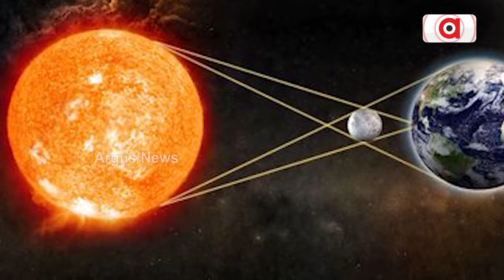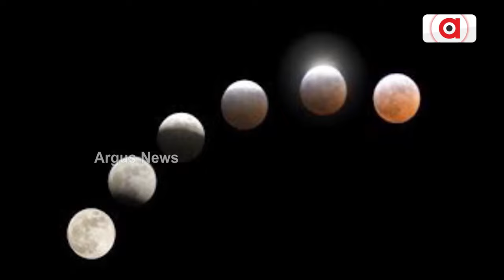ଏପ୍ରିଲ ୮ରେ ସୂର୍ଯ୍ୟପରାଗ || Solar Eclipse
ଏପ୍ରିଲ ୮ରେ ସୂର୍ଯ୍ୟପରାଗ। ସୂର୍ଯ୍ୟଙ୍କୁ ଗ୍ରାସିବ ଚନ୍ଦ୍ର, ଘୋଟି ଆସିବ ଅନ୍ଧକାର। ଏଭଳି କିଛି କଥା ସୋସିଆଲ ମିଡିଆରେ ଘୁରି ବୁଲୁଛି। ଜାଣନ୍ତୁ ଏହାର ସତ୍ୟତା ।